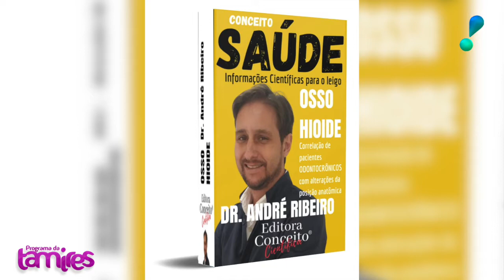DIAGNÓSTICO de SAÚDE , ENTENDA, Com Doutor André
Doutor André fala sobre diagnóstico de saúde no programa da Tamires